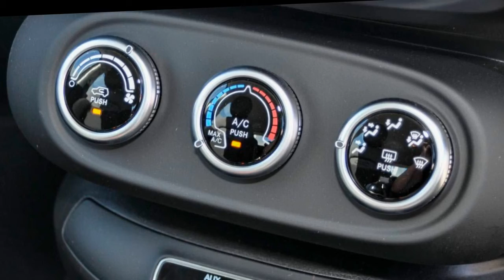500X Pop 1.4 MultiAir2 Turbo 103kW, 6-speed MT